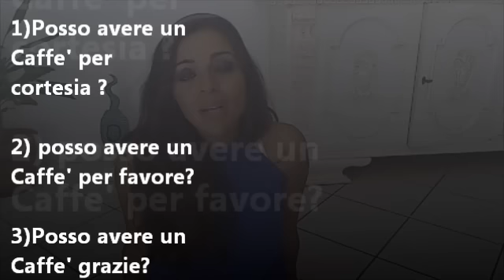Italiano درس 4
These are lessons that i dedicate to my arab students  who have asked me to teach them some italian lesosns. in these videos I will be speaking in my dialect *Palestinian* so you can see how it differs from Modern Standard Arabic